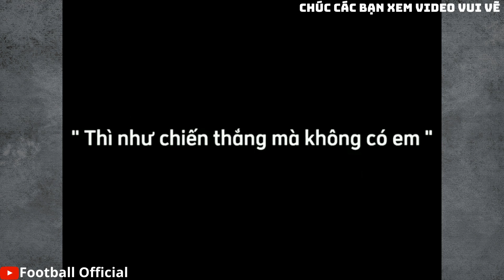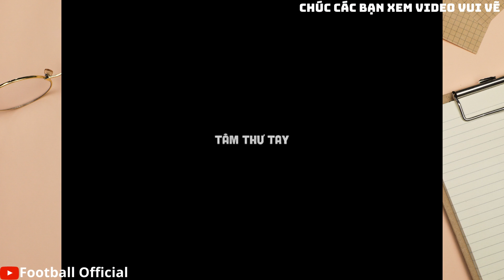#33 TikTok Bóng Đá Đội Tuyển Việt Nam- Tổng Hợp Những Màn Cool Ngầu Chiến Binh Áo Đỏ Trên Sân Bóng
Các Bạn Muốn Làm Video Về Ai Thì Comment Dưới video Để mình Làm Theo

▷ Tag Kênh : Tik Tok Đội Tuyển Việt Nam

© Bản quyền thuộc về Football Official